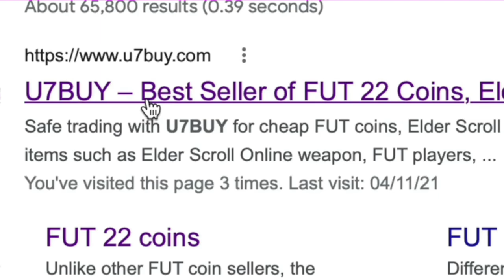FUT Birthday Stefan Lainer SBC Completed - Tips & Cheap Method - Fifa 22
yo guys welcome to another FUT Birthday sbc video, this is Stefan Lainer, hope it helps and hope you help out the channel